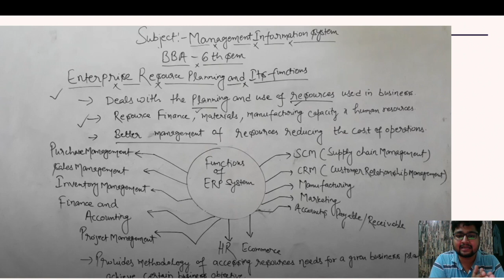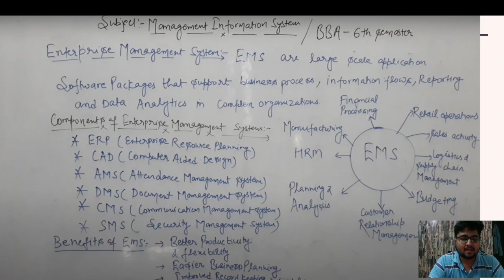Enterprise Resource Planning | ERP INTRO | Enterprise Management System | EMS | MIS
*Enterprise Management System

NOTE: BIG SHOUT OUT TO  @gauravkumarvermanonoiseonl2305  Sir, as I took help from their videos!